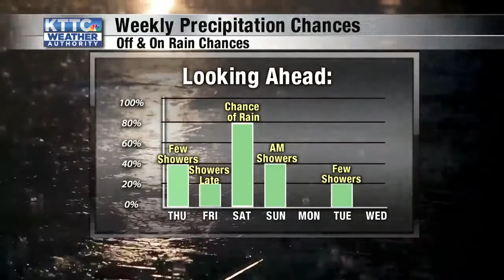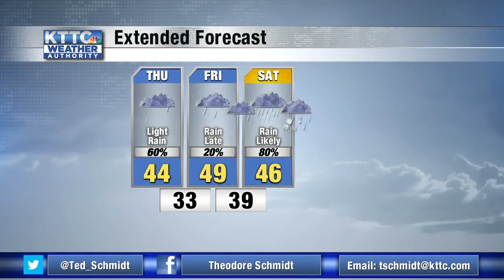Ted's Thursday Morning Weather 3/26/2020